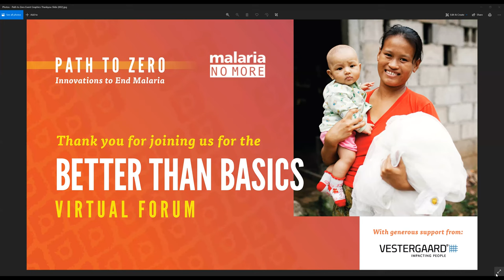Path to Zero: Innovations to End Malaria Virtual Series, "Better Than Basics"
In the first of a new webinar series entitled “Path to Zero: Innovations to End Malaria,” Malaria No More’s Martin Edlund speaks to 3 CEOS, Michael Joos of Vestergaard, Arnon Houri-Yafin of Zzapp, and Nick Hamon of IVCC (Innovative Vector Control Consortium), who are exploring the latest innovations to enhance tried and true technologies for the prevention of malaria.